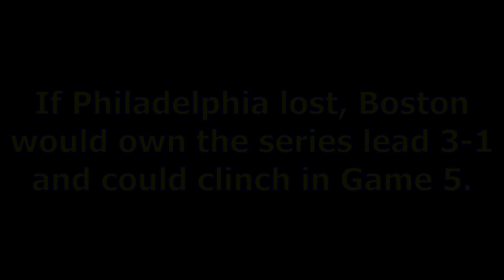SIXERS FANS REACT, GO NUTS AFTER HARDEN 3-POINTER, 76ERS GAME 4 WIN OVER CELTICS (w/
nba philadelphia boston - Note: Marcus Smart actually took the post-buzzer shot.
When James Harden hit an incredible three-point shot in the final seconds of the Philadephia 76ers' NBA Playoffs Conference Semifinal Game 4 against the Boston Celtics, we and @foodielifemac went bonkers...and we thought all was lost after a Celtics three-pointer at the buzzer...except, well, it wasn't at the buzzer.

Anthony and Daddy are first Milwaukee Bucks fans, being from Wisconsin, but we definitely root for the teams in our new hometown of Philadelphia, too. And it was SO fun to watch the game with a Sixers-lover (and cheesesteak expert) like Foodie Life Mac. The full experience